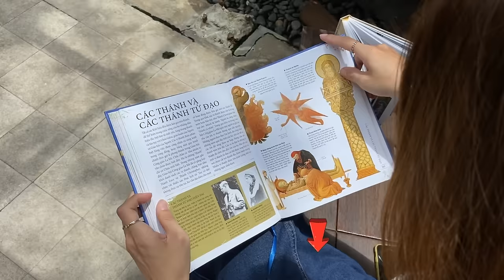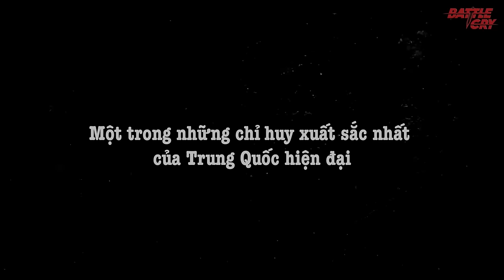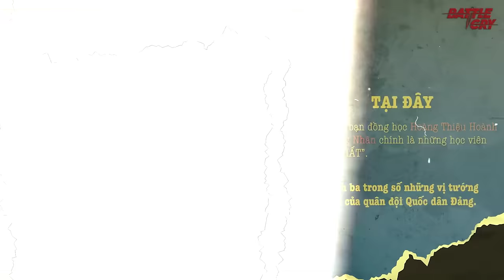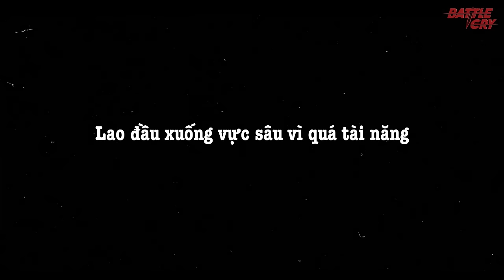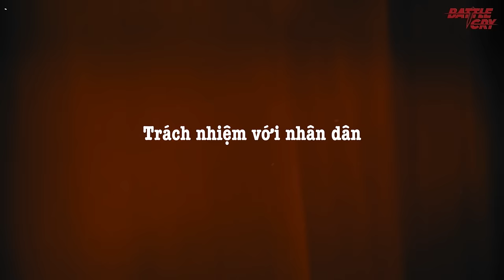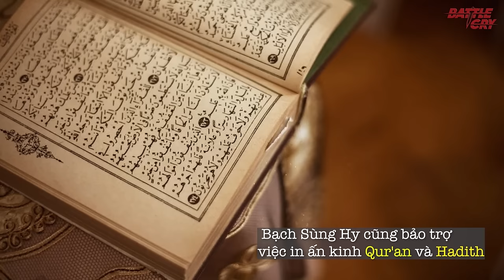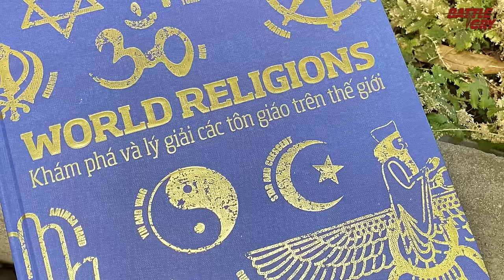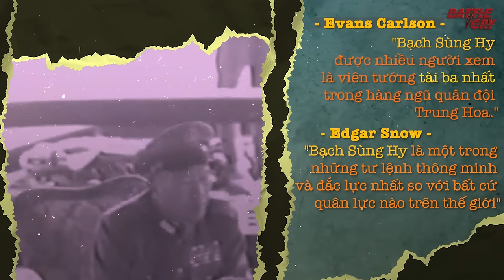BẠCH SÙNG HY - HỔ TƯỚNG SỐ 1 CỦA TƯỞNG GIỚI THẠCH, NGƯỜI GÁNH CẢ QUỐC DÂN ĐẢNG TRÊN VAI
Những thành quả mà Bộ sách Tôn giáo thế giới (World Religions) và Lịch sử thế giới (World History) đã đạt được kể từ ngày ra mắt:

 - Fahasa Online: Top sách Lịch sử bán chạy nhất
- Tiktokshop: Top sách Khoa học và Nhân văn bán chạy nhất
- Shopee: Top sách Lịch sử - Văn hóa được bỏ giỏ hàng nhiều nhất
- Tiki: Top sách Lịch sử, Tôn giáo & Tâm Linh bán chạy nhất
- Lazada: Top sách Lịch Sử bán chạy nhất

*Nhập mã để nhận thêm ưu đãi:
- Mã ZENBATT26 Giảm 26k cho đơn từ 299k
- Mã ZENBATT40 Giảm 40k cho đơn từ 399k
Thời gian áp dụng: đến 23h59 ngày 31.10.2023
Chỉ áp dụng cho cuốn Lịch Sử Thế Giới và Tôn Giáo Thế Giới
▶ "CẨU NHỤC" TƯỚNG QUÂN TRƯƠNG TÔNG XƯƠNG - QUÂN PHIỆT ĐÊ TIỆN BỈ ỔI NHẤT CỦA TRUNG QUỐC
▶ TẠI SAO ĐỨC QUỐC XÃ LẠI CHỌN BẮT TAY VỚI NHẬT BẢN CHỨ KHÔNG PHẢI TƯỞNG GIỚI THẠCH
▶ TOÀN BỘ LỊCH SỬ CHIẾN TRANH ISRAEL VÀ PALESTINE - NHỮNG DẤU MỐC QUAN TRỌNG CẦN NHỚ